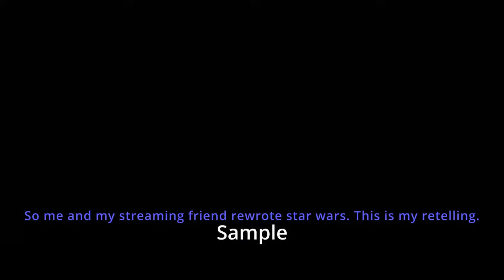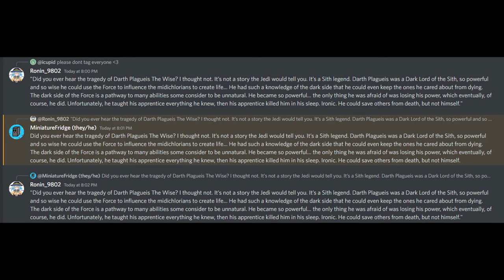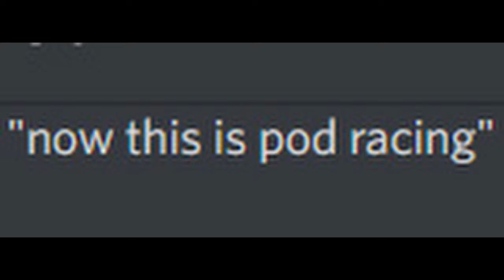Star Wars But It's not told correctly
HAPPY MAY THE 4TH!